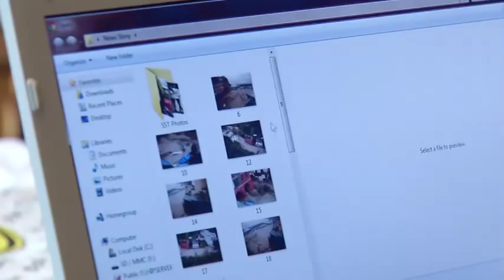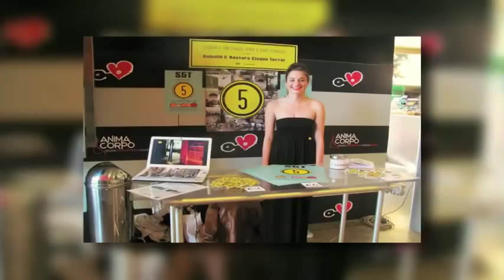Students for Cinque Terre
Students for Cinque Terre is a student support organization for the villages in Cinque Terre that were devastated by mudslides & flooding on Oct 25, 2011. S5T strives to help rebuild & restore the Cinque Terre & preserve its territory for future generations.

This story was produced for KSTP.